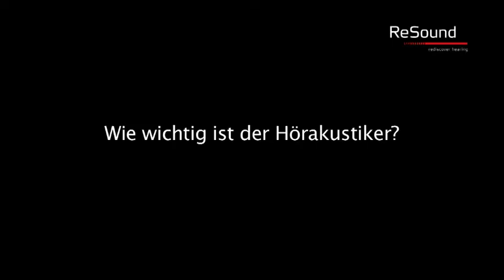ReSound Info-Kampagne "Wege zum besseren Hören" - Interview mit Café-Betreiberin Silke Müller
Café-Betreiberin Silke Müller aus Nordhorn trägt seit Jahren Hörgeräte. Im Interview, das im Rahmen der Info-Kampagne "Wege zum besseren Hören" des Hörgeräte-Herstellers ReSound entstand, berichtet sie über ihre Erfahrungen.